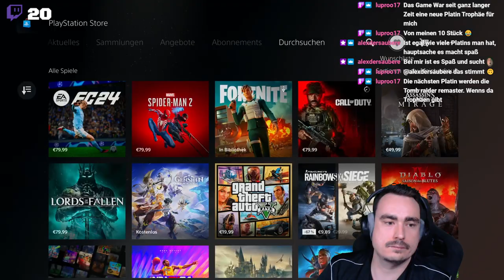Marvels Spider-Man 2 - PS5 | Langsam Richtung Ende | Mike goes PLATIN #10